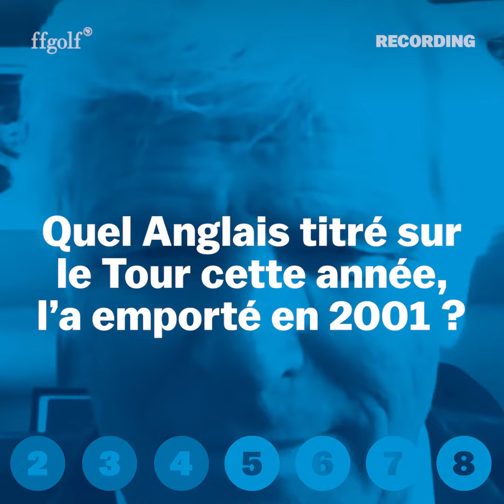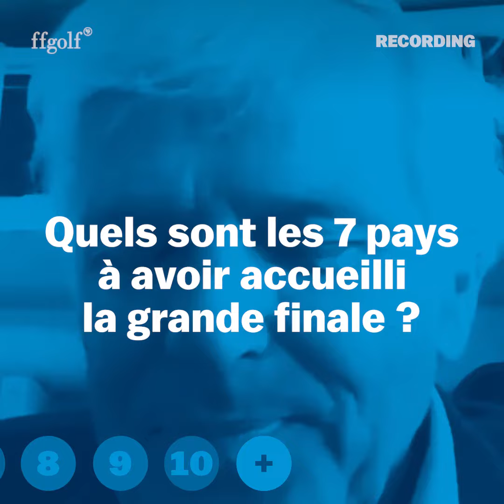Alain de Soultrait passe au recording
L'ancien patron du Challenge Tour Alain de Soultrait connaît-il sur le bout des doigts son ancien circuit ? Spoiler : oui 😉